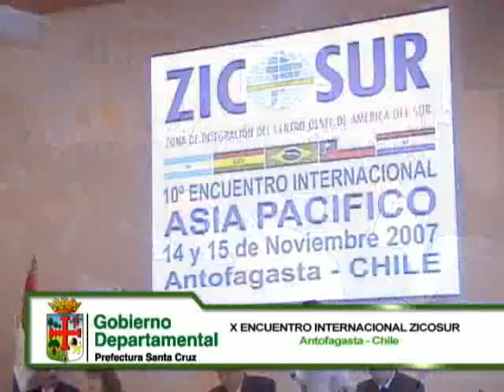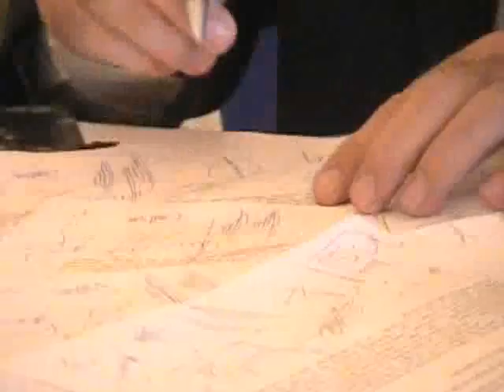Microinformativo Antofagasta nov2007.wmv